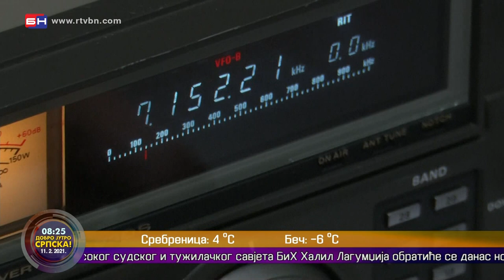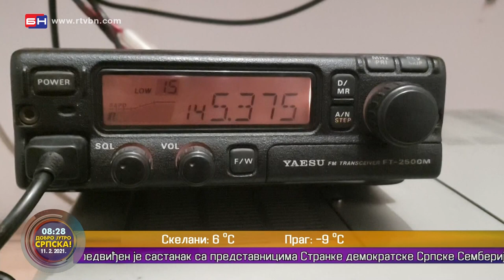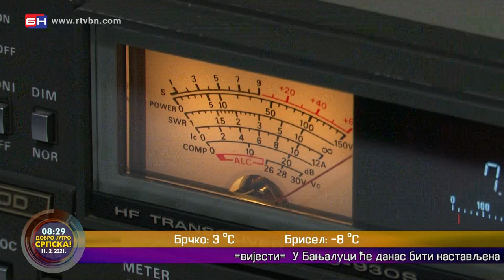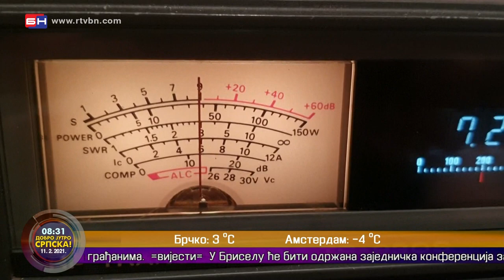Klub radioamatera u Bijeljini \\ Dobro jutro, Srpska (BN TV 2021) HD